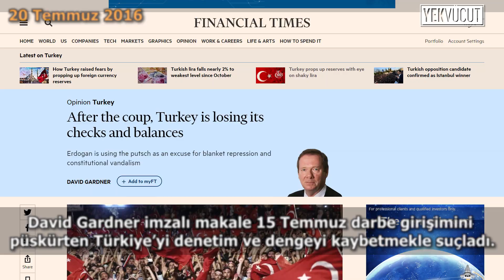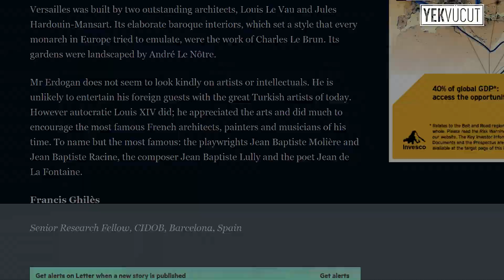Financial Times'ın manipülatif Türkiye haberlerinden kısa bir kesit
Usta bir İngiliz spekülatör... Financial Times'ın gelenek haline getirdiği manipülatif Türkiye haberlerinden kısa bir kesiti sizler için derledik."